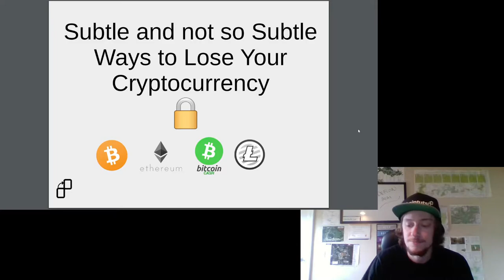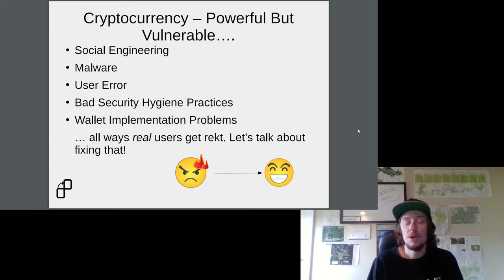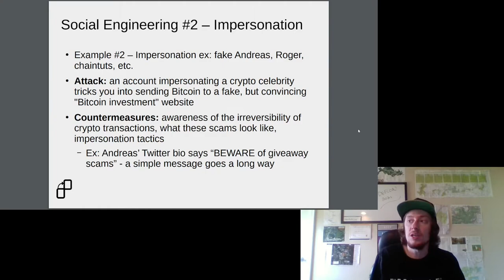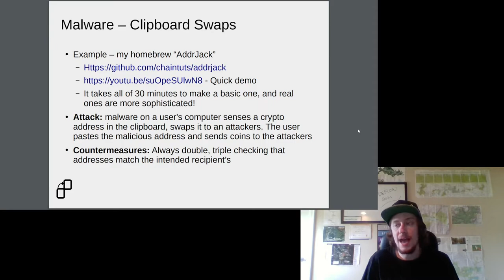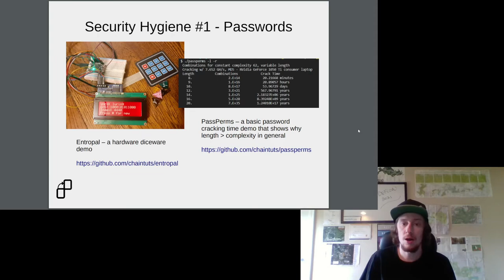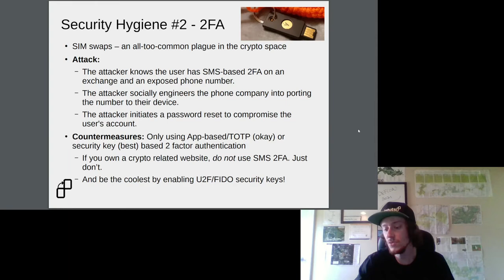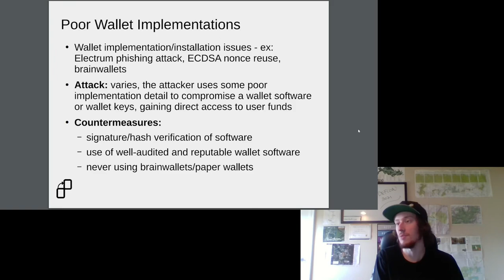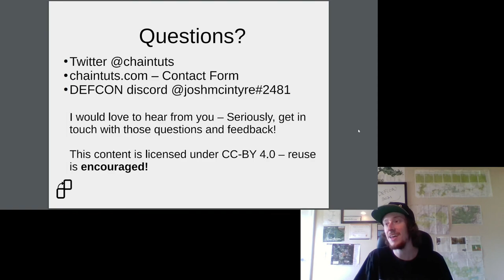DEFCON 2021 - Subtle and not so Subtle Ways to Lose Your Cryptocurrency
My 2021 DEFCON Blockchain Village talk on common cryptocurrency attacks, and common-sense countermeasures.